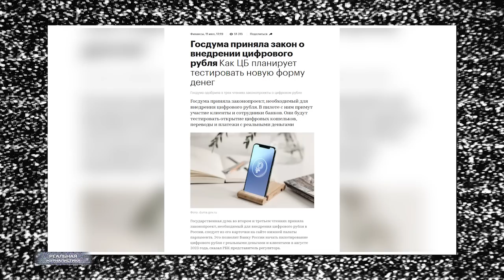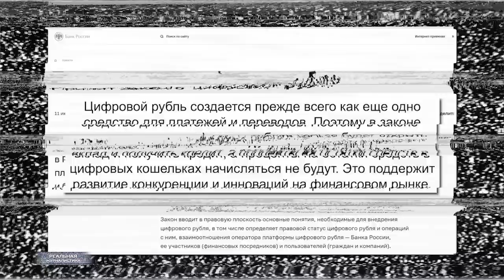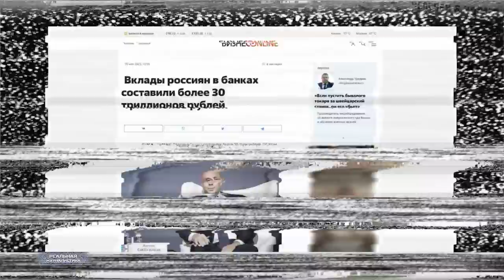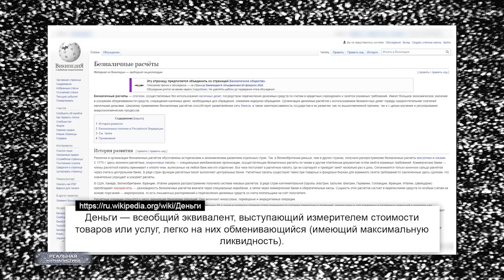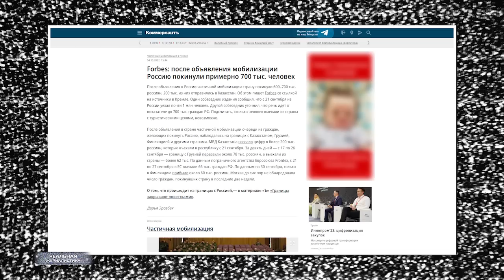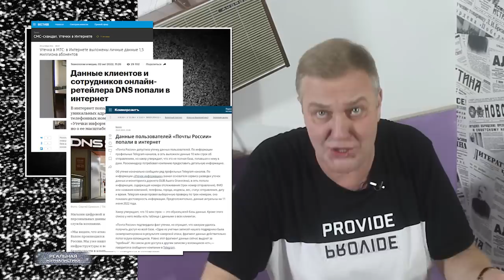ЭТО НЕ ДЕНЬГИ! Цифровой рубль в России уже с 1 августа. Афера века от путинско-набиуллинской шайки?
Что вы волнуетесь за этих людей? Ну, вымрет тридцать миллионов. Они не вписались в рынок. Не думайте об этом — новые вырастут.